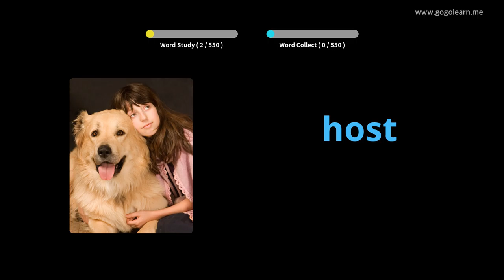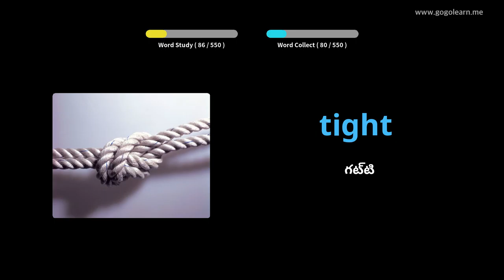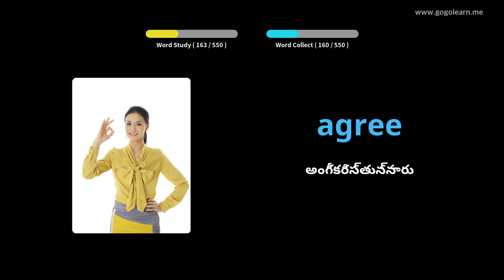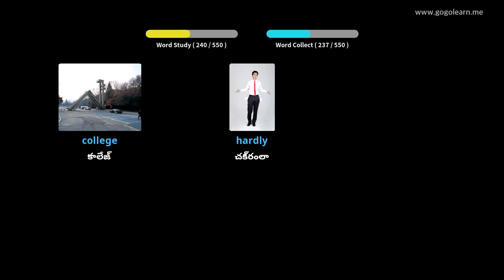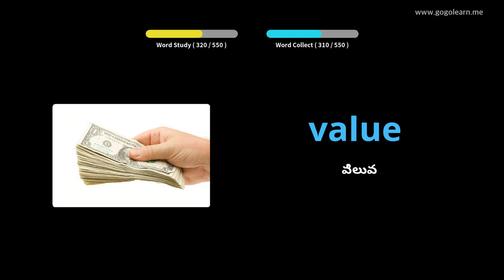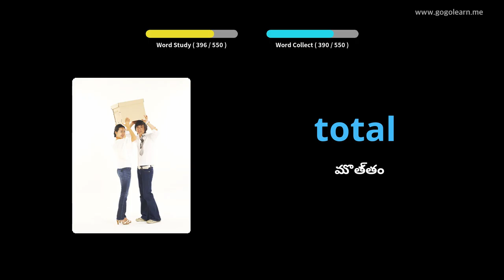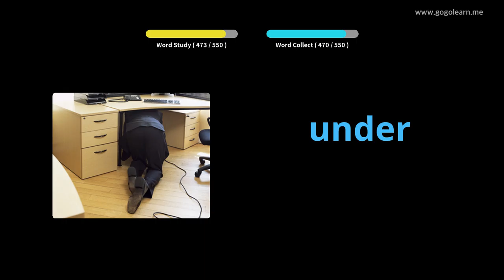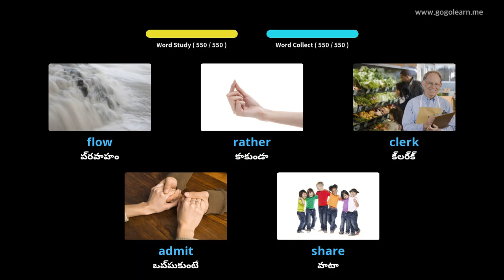ఇంగ్లీష్ పదజాలం బేసిక్ సెకండరీ స్కూల్ |Golearn